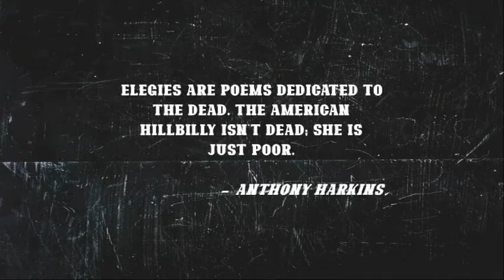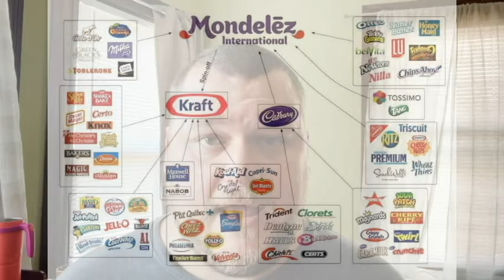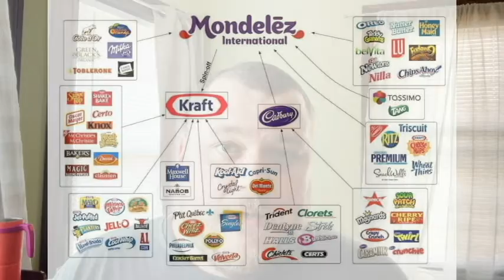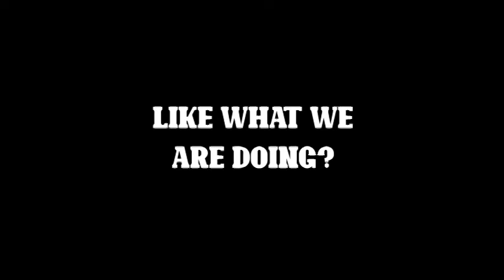Appalachian Solidarity, Tyler Childers, and the Nabisco strike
Eric discusses the Appalachian values that make mutual care and compassion possible, and the value of our culture speaking honestly to itself.